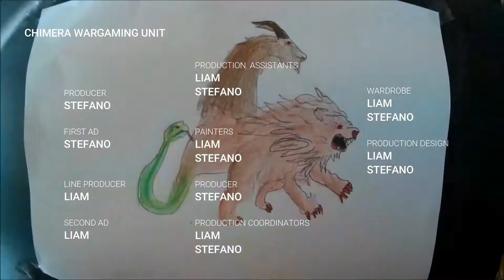A Day in the Life of the cart of Madame Dead showcase